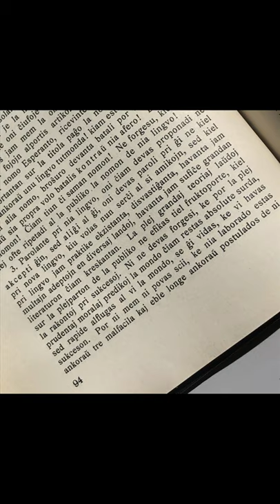Epizodo 51 de kronvirustempevivi e-isto en Amsterdamo zamenmed 8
Enestas priskribo de la graveco erari kaj anonco pri la alveno de gravaj ŝanĝoj en la videoserio.